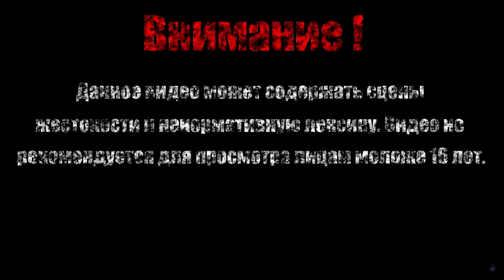ВОЙНА НА СЕВЕРЕ【LotR War in the North】#1